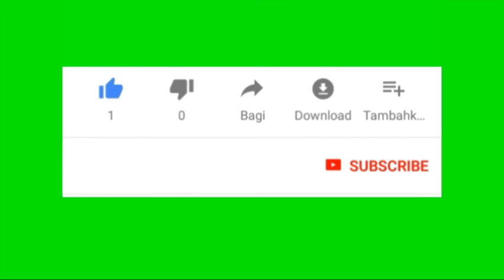DETIK DETIK GADIS KRISTEN BERSYAHADAT DIBIMBING OLEH USTADZ ADI HIDAYAT